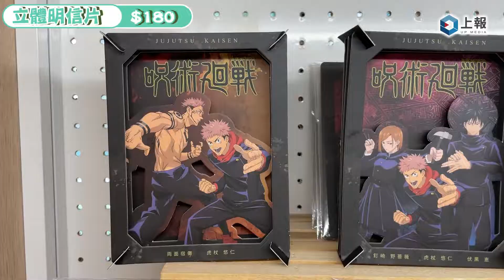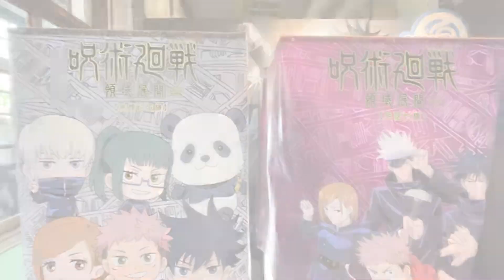【影片】《咒術迴戰》快閃店登陸台北！「伏魔御廚子」動畫場景經典再現 百項全新台灣限定周邊